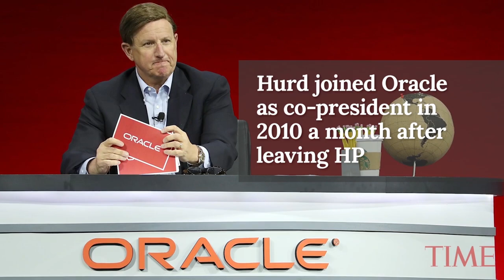Oracle CEO Mark Hurd Dies Aged 62 | TIME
Hurd led two high-profile Silicon Valley companies — Oracle and computer maker Hewlett-Packard.